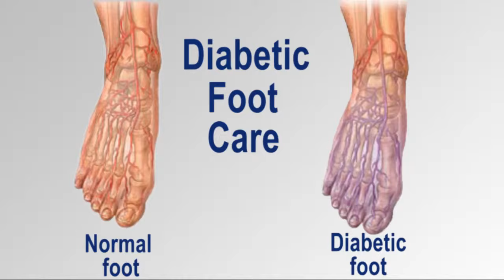Diabetic Foot Care - Annapolis and Stevensville, MD - Podiatrist Eric Harmelin,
Diabetic Foot Care - Annapolis and Stevensville, MD - Podiatrist Eric Harmelin, DPM

Podiatrist Dr. Eric Harmelin of Annapolis Foot and Ankle Center discusses why diabetics must come in for a comprehensive foot exam to avoid the complications of diabetes.
Foot problems are a big risk in diabetics. Diabetics must constantly monitor their feet or face severe consequences, including amputation.

With a diabetic foot, a wound as small as a blister from wearing a shoe that's too tight can cause a lot of damage. Diabetes decreases blood flow, so injuries are slow to heal. When your wound is not healing, it's at risk for infection. As a diabetic, your infections spread quickly. If you have diabetes, you should inspect your feet every day. Look for puncture wounds, bruises, pressure areas, redness, warmth, blisters, ulcers, scratches, cuts and nail problems. Get someone to help you, or use a mirror.

When your feet become numb, they are at risk for becoming deformed. One way this happens is through ulcers. Open sores may become infected. Another way is the bone condition Charcot (pronounced "sharko") foot. This is one of the most serious foot problems you can face. It warps the shape of your foot when your bones fracture and disintegrate, and yet you continue to walk on it because it doesn't hurt. Diabetic foot ulcers and early phases of Charcot fractures can be treated with a total contact cast.

The shape of your foot molds the cast. It lets your ulcer heal by distributing weight and relieving pressure. If you have Charcot foot, the cast controls your foot's movement and supports its contours if you don't put any weight on it. To use a total contact cast, you need good blood flow in your foot. The cast is changed every week or two until your foot heals. A custom-walking boot is another way to treat your Charcot foot. It supports the foot until all the swelling goes down, which can take as long as a year. You should keep from putting your weight on the Charcot foot. Surgery is considered if your deformity is too severe for a brace or shoe.